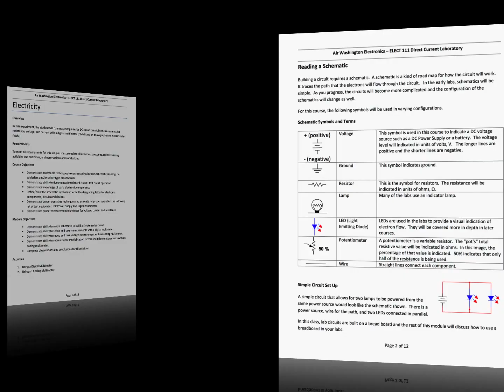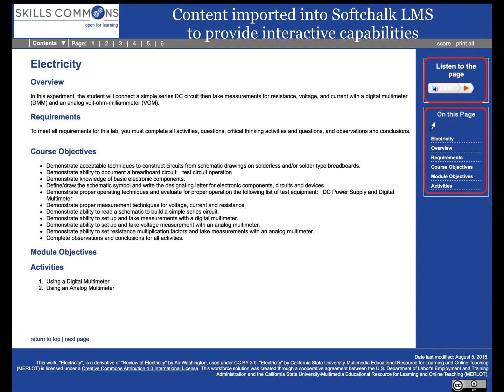Makeover Example of Manufacturing Materials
A Makeover Example of Manufacturing Material found in SkillsCommons.org